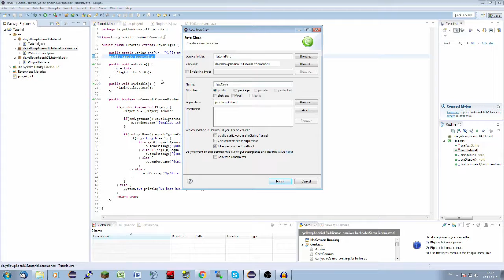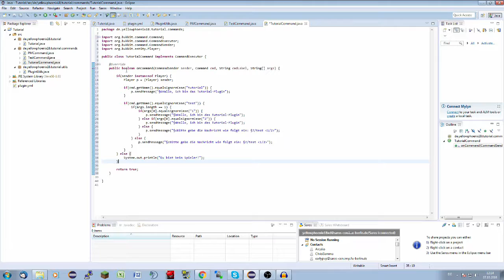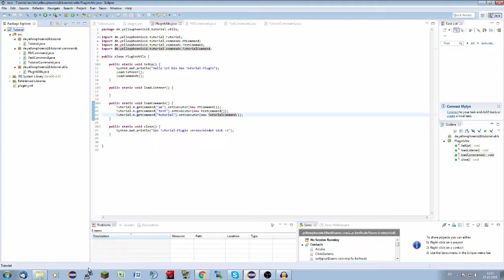Command-Executors | Spigot/Bukkit programmieren #004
Das Video heute dreht sich dabei um das erstellen von Command-Executors um den Code zu vereinfachen

► Social-Stuff ◄

→ TeamSpeak: ts.yellowphoenix18.de